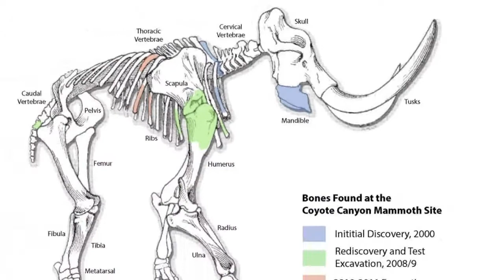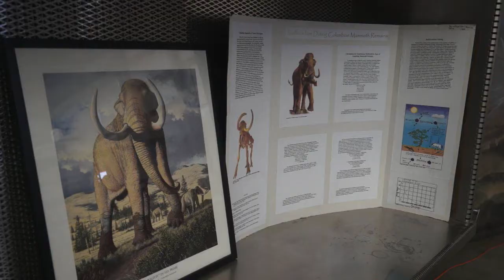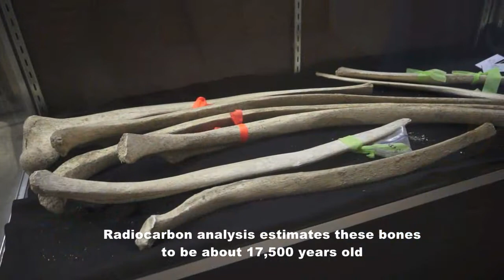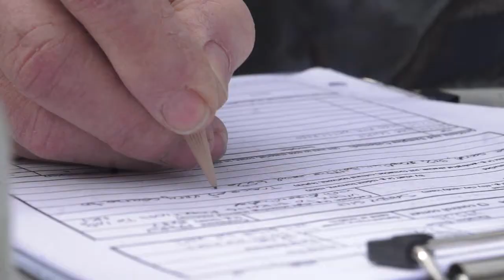Coyote Canyon Mammoth SIte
MCBONES Research Center Foundation